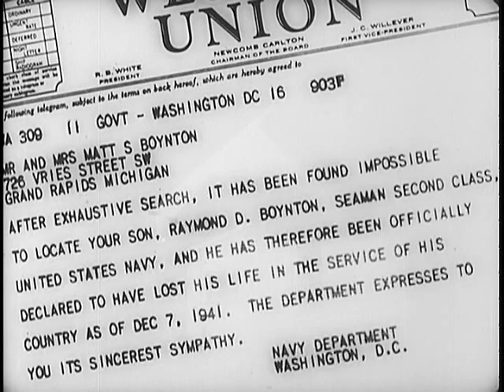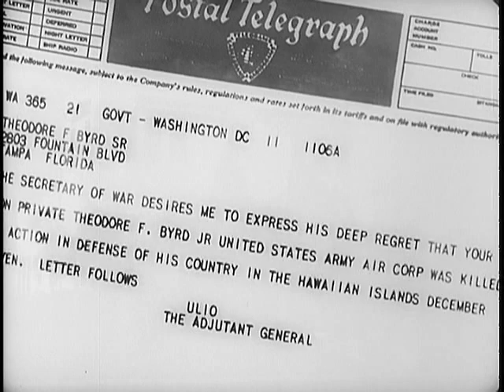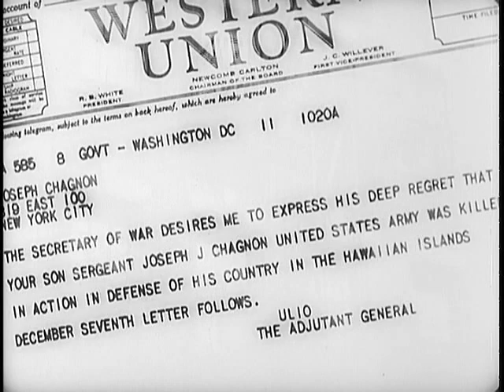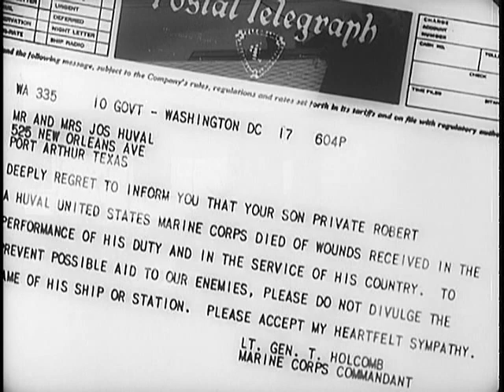Fellow Americans 1942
Directed by Garson Kanin and narrated by James Stewart, this short transplants the bombing of Pearl Harbor to four typical American cities.